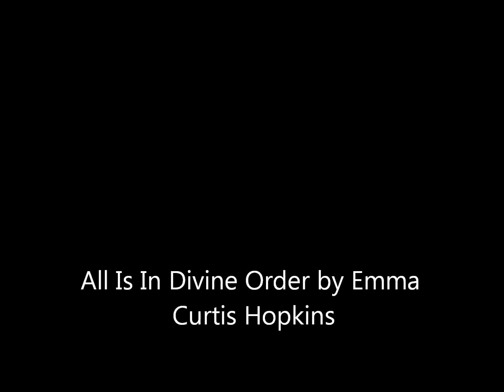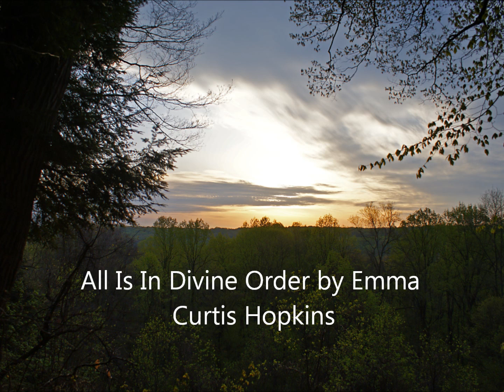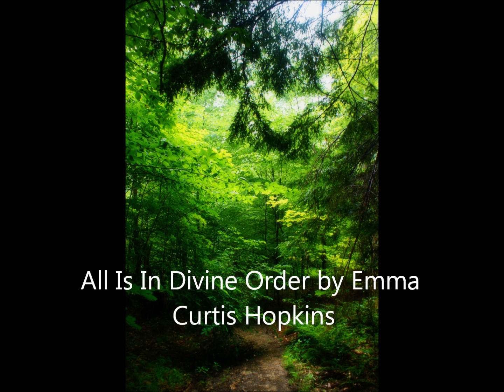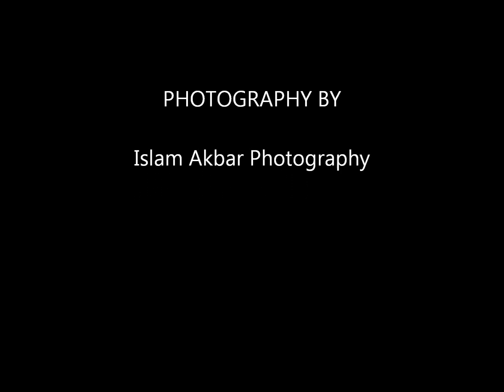All Is In Divine Order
newest voice over reading emma curtis hopkins